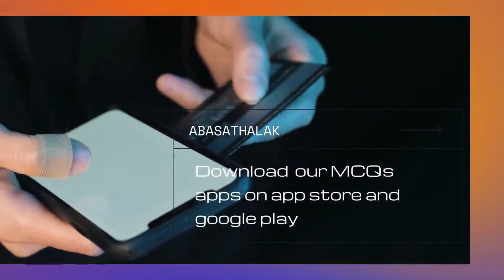04.Community_ Dr.Mostafa Akr 2018_ Attack Rate